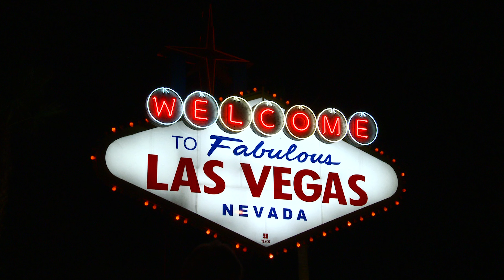The most AMAZING places in the USA that you can't miss!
At least once in your life you have to visit these places in the United States!

This is a channel for travel lovers. If you like to explore the world and discover curiosities about different cultures, this is the place for you. We value experiences. Share yours!

00:11 - New York
00:42 - Washington
01:07 - San Francisco
01:37 - Palm Springs
02:02 - New Orleans
02:30 - Los Angeles
02:58 - Santa Fe
03:36 - Boston
04:04 - San Diego
04:29 - Nashville
04:59 - Seattle
05:18 - Las Vegas
05:42 - Orlando
06:07 - Maui
06:35 - Miami